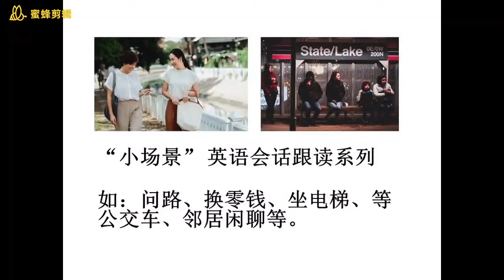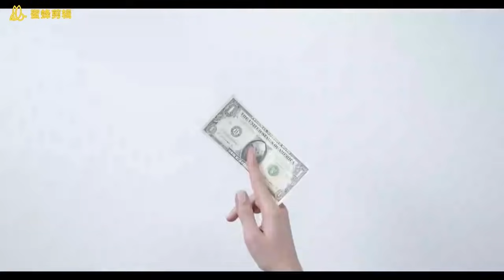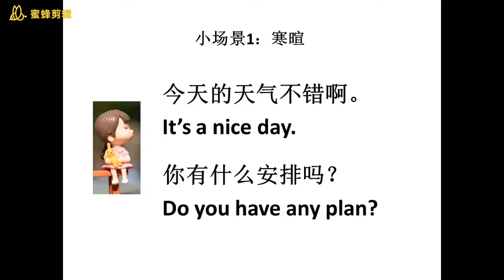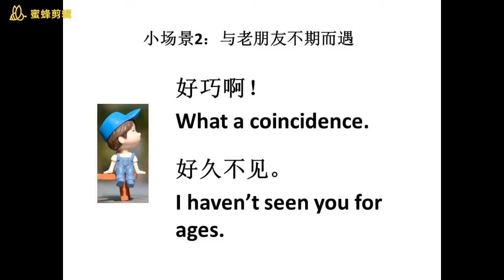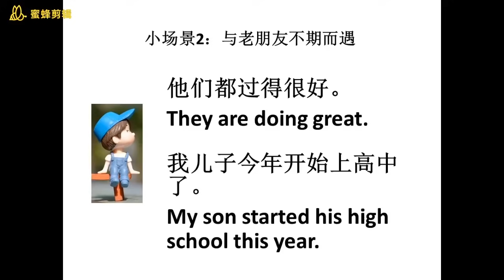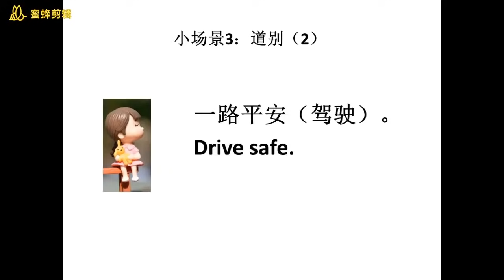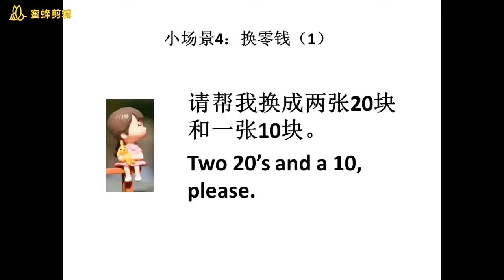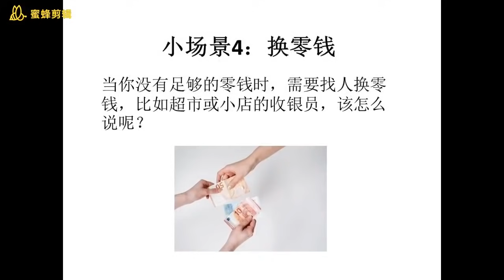【零基础英语口语】海之光小场景英语对话系列 第1集 | 初级英语训练入门 | 英语句子跟读 | 每天英文练习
🎈【点击观看下面的公开课】
🎉【你最应该上的一门英文课】《B.R.A.V.E.海之光魔力加速营》三合一课程全面介绍：
🎁【领取免费PDF文档】请在此页面： 注册邮箱，几小时内你就能陆续收到《海之光英语精选3000分类单词》、《让你受用一生的45个高频万能英语句型》、《英语听说学习计划秘密清单》等超值文档 。

【零基礎英語口語】海之光小場景英語對話系列 第1集 | 初級英語訓練入門 | 英語句子跟讀 | 每天英文練習

我们这里的“小场景”特指时间相对较短、词语要求相对简单的场合，比如：邻居碰面问候、等公交车、问路等。大家只要坚持每天跟读，反复跟读几遍，坚持一段时间之后就能脱口而出流利的英语口语了。想要学习其他场景英语对话的朋友们，可以点击下面链接观看。

海之光英語是幫助全球華人朋友學好英文的英語學習頻道，致力於用最簡單的方法來學習最實用的生活英語和其他常用英文。不管是年輕人學英文，還是中年人學英語，都需要練好基礎英語，包括聽力、口語、單字、文法等。我們通過讓大家聽英語對話以及反復跟讀，進行模仿標準英文自然發音的英語訓練，從而達到良好的英語學習效果。我們還會用推薦美劇、英文故事、英文歌等的方式來進行趣味英文教學，幫助大家快速提高英文聽力、英文口語和英文會話等的實際英語水平，從而脫口而出地道的標準英語！